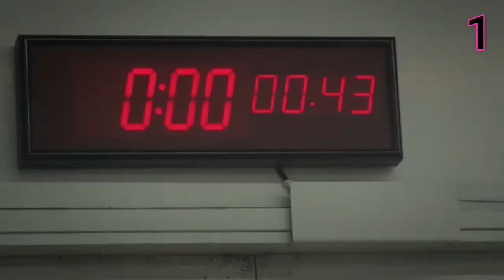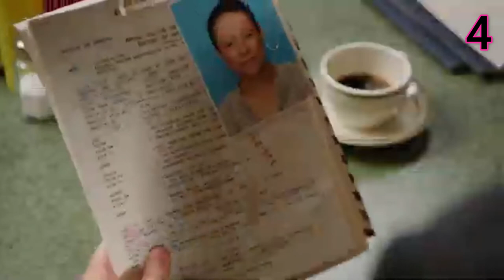Best of Lance Sweets - Bones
Lance Sweets, Ph.D., Psy.D., is a fictional character in the American television series Bones. He was portrayed by John Francis Daley. Lance Sweets was brought into the series early in the third season in The Secret in the Soil as a psychologist to Seeley Booth and Temperance Brennan. The relationship of Booth and Bones with Sweets continued to grow, and he developed a father/son relationship with Booth. Here are some of the best moments of Lance Sweets from Bones.

MY CAMERA
MY MIC